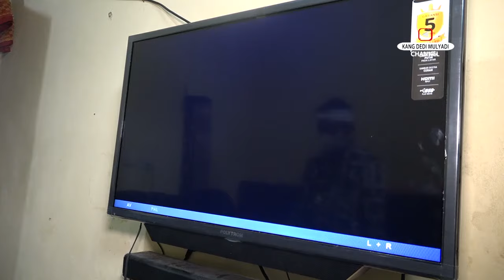MENGAGUMKAN-NURZEIN PUNYA TV HASIL KREDIT&BUKA KIOS PULSA DI PSR CIWIDEY UNTUK JUALAN PAMANNYA